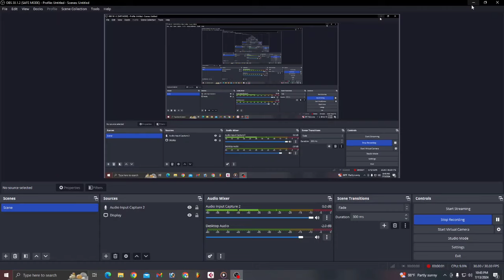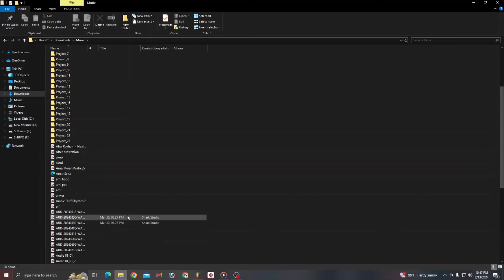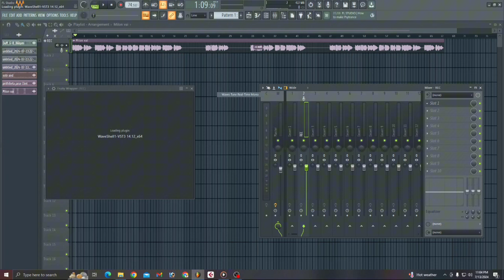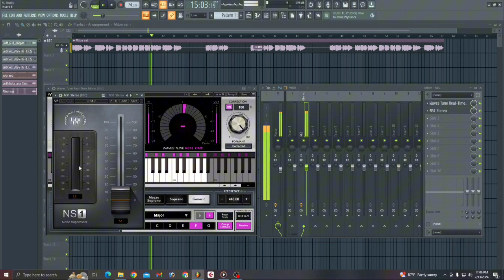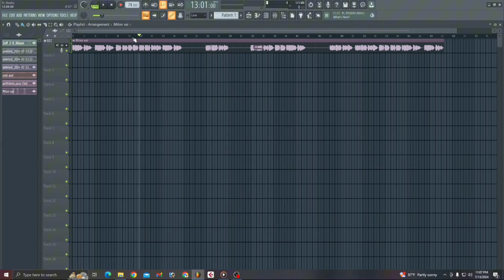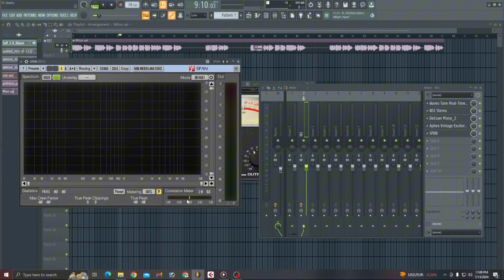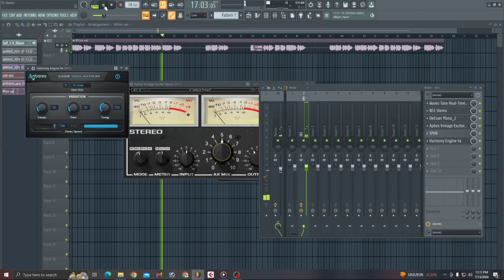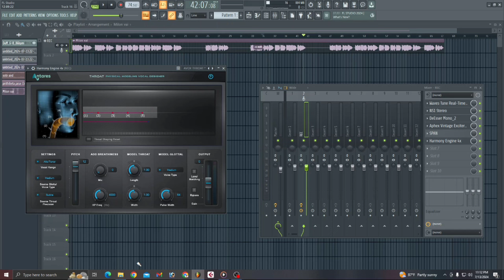Duf Making Fl Studio 21 | দফ এডিটিং ফ্রি কোর্স | দফের সাথে কিভাবে গজল রেকর্ড করবেন দেখুন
gojol editing mobile,
fl mobile studio,
fl studio mobile voice editing,
গজল এডিটিং,
মোবাইল দিয়ে গজল এডিটিং,
fl studio gojol editing,
fl studio mobile gojol editing,
fl studio mobile recording,
fl studio mobile song editing,
fl studio tutorial bangla,
gojol music,
islamic song background music,
background music,
bangla gajol,
fl studio mobile bangla tutorial,
fl studio mobile editing,
fl studio mobile full tutorial,
fl studio mobile song making,
fl studio recording,
fl studio tutorial,
fl studio tutorial mobile,
gojol background music,
how to make photo music video,
lexis audio editor,
mobile mobile gojol,
mobile music studio,
mobile studio,
fl studio noise removal,
fl studio voice editing bangla,
gojol editing mobile,
notun gojol,
গজল 2024,
fl_mobile_studio_islamic_song_mixing,
fl mobile studio,
janaja gojol,
গজল এডিটিং,
fl studio autotune

* ANTI-PIRACY WProhibited

his content is Copyright to MD Shawon Ahmed . Legal action will be taken against those who violate the copyright of the following material presented! This Visual and Audio Element is Copyrighted Content of Shawon fl 20  Any Unauthorized Publishing is Strictly Prohibited